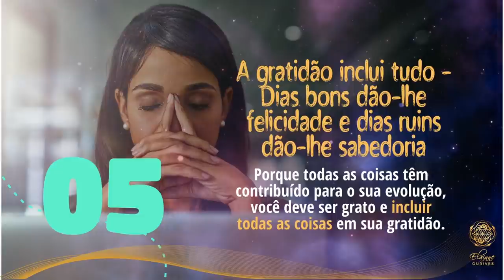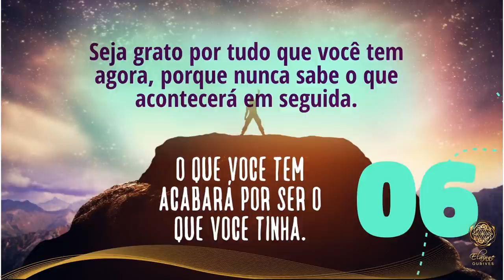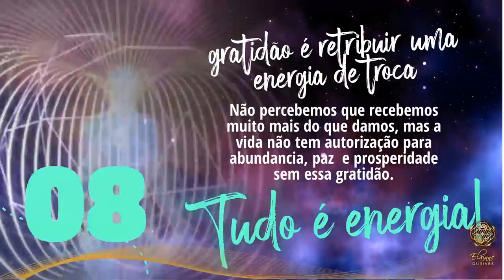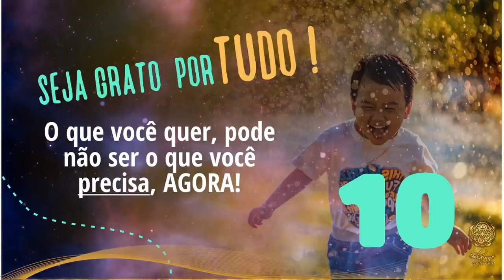COMO TRAÇAR SEU PROPÓSITO DE VIDA ATRAVÉS DAS 10 LEIS DO HOLOCOCRIADOR? | Elainne Ourives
Existe um NOVO JEITO para cocriar tudo o que deseja!
Existe um novo mundo lá fora e um novo você aí dentro.
Um jeito certo de conquistar seu sonho.
Algo escondido, NUNCA ANTES REVELADO ao mundo!

TÓPICOS RELACIONADOS
Assinatura energética
Técnica Hertz
Ressonância vibracional
Campo eletromagnético
Espiritualidade
O poder do pensamento
Arquétipo